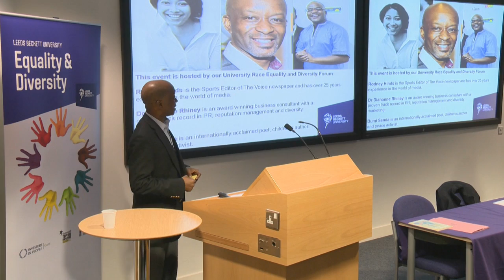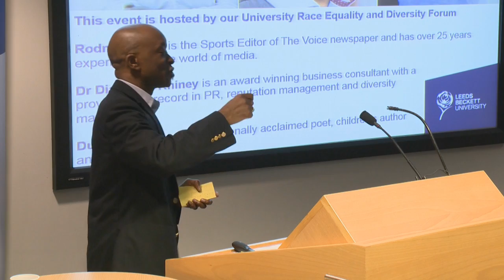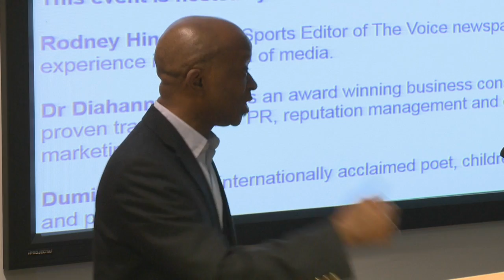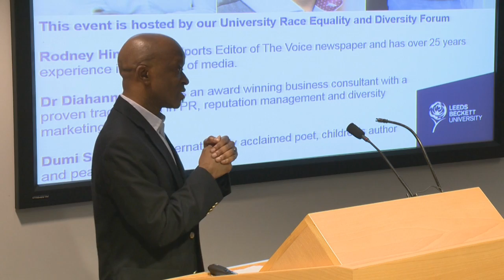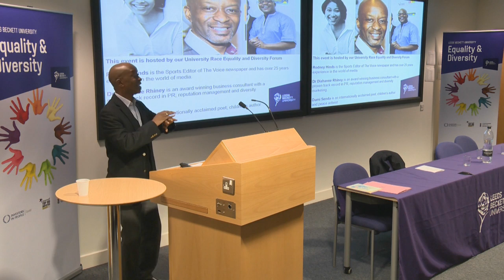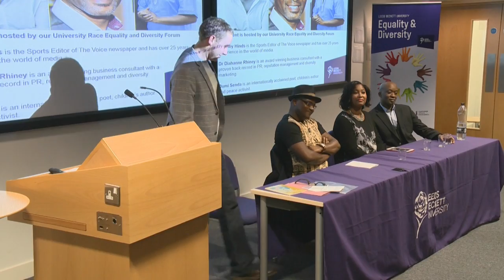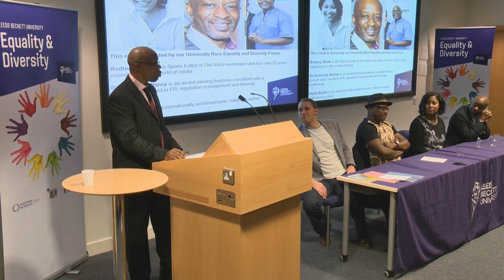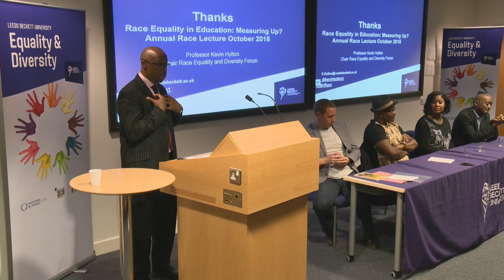Annual Race Lecture 2015 part 2 of 2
This event was hosted by our University Race, Equality and Diversity Forum and includes presentations from guest speakers Rodney Hinds, Dr Diahanne Rhiney and Dumi Senda.

Rodney Hinds is the Sports Editor of The Voice newspaper and has over 25 years’ experience in the world of media.
Dr Diahanne Rhiney is an award winning business consultant with a proven track record in PR, reputation management and diversity marketing.
Dumi Senda is an internationally acclaimed poet, children’s author and peace activist.